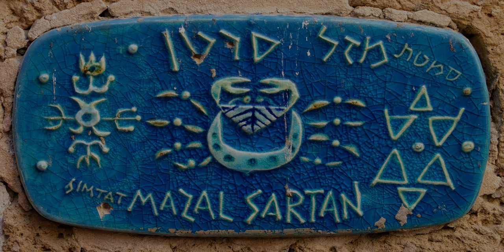Evolvenza Galleggiano sul potere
Cit./ Souvent, ironiquement, beaucoup appellent "psychiques" ceux qui ont des facultés inexplicables à la lumière des connaissances actuelles. L'ironie est souvent produite par "l'aspiritualité", qui ne reconnaît pas comment certaines créatures peuvent avoir des "sens" attribuables à une plus grande évolution.